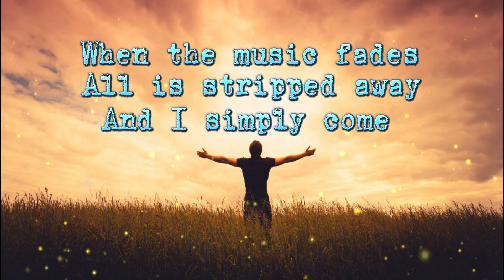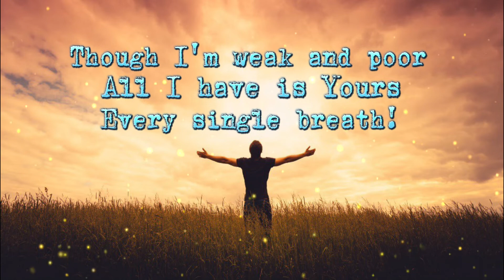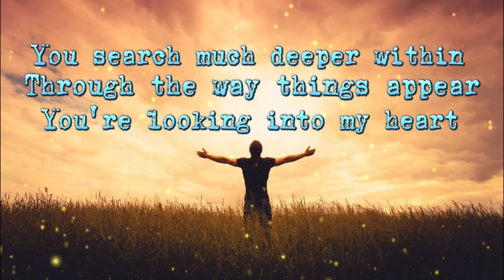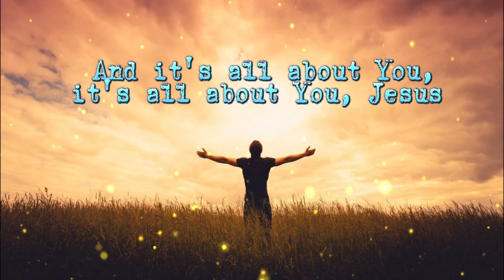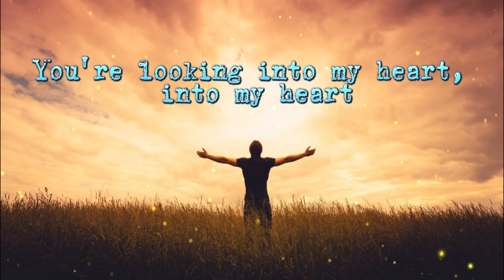The Heart of Worship - Matt Redman (lyrics)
We upload new videos weekly!

[This is not the official lyric video and not a substitute to the official lyric video of the same title.]